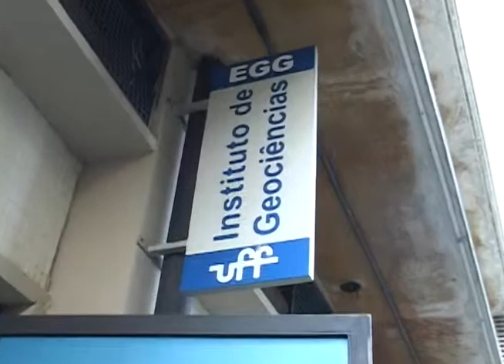Boletim Unitevê - II Encontro Científico do PESET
A semana do meio Ambiente deste ano trouxe como destaque o Encontro, que foi realizado nos dias quatro e cinco de junho no auditório Milton Santos. Durante o evento, participaram diversos pesquisadores, políticos, alunos e interessados no assunto. O tema em questão foi a gestão do Parque e a inclusão dele no roteiro do turista que vem conhecer o rio de janeiro.